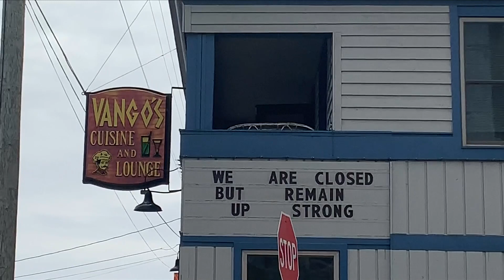Date nights during the pandemic